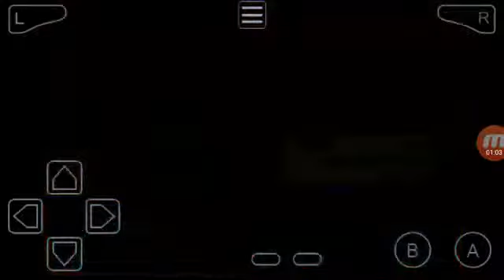I died by this girl